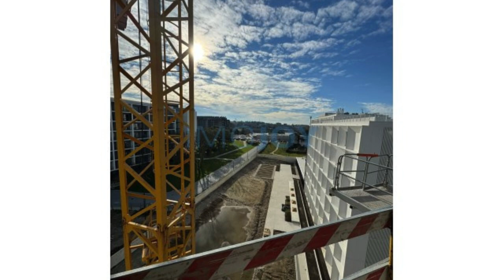Apartamento T1 para no Porto REF: APTIM001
Apartamento T1 no 4º piso, com área de 57,90m2, uma varanda de 5,20m2 e lugar de garagem, inserido num empreendimento no centro da cidade, rodeado de um ambiente de rara beleza e conexão com a natureza.
Apartamento com acabamentos de ótima qualidade, cozinha em open space, equipada com eletrodomésticos encastrados. Armários embutidos para máxima comodidade. Apartamento com tetos falsos o que o torna muito acolhedor. Chão e portas em madeira de cor clara que, juntamente com grandes vidraças, lhe conferem uma agradável luminosidade. Caixilharias de Alumínio adonizado e vidro duplo térmico.

Situado num parque com sobreiros centenários que transformam o viver numa fuga do frenesim urbano e nos transportam para o bosque idílico. A combinação perfeita entre a vida urbana e o lazer.

A localização e acessibilidades desta zona posicionam-na como uma excelente alternativa para residir em relação à Baixa ou à Boavista/Foz, onde os preços das casas atingem valores bem superiores.
Rodeado de excelentes acessos, (VCI, Circunvalação, A3) e rápidas ligações ao centro da cidade.
Servido de ligações à rede de transportes públicos, sendo que a estação de metro mais próxima se encontra a menos de 1000 mts do edifício.
Numa zona marcadamente residencial e de serviços, com ótimas infraestruturas e espaços verdes e uma infinidade de opções gastronómicas, comerciais e de bem-estar.